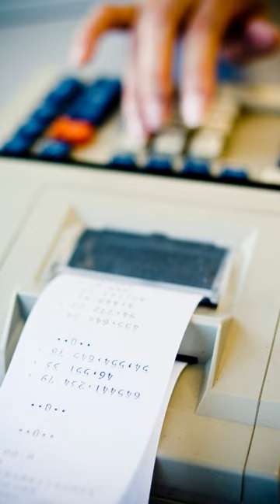Print calculator sound effect | Calculating Machine Calculator Printing Sound Effect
Print calculator sound effect